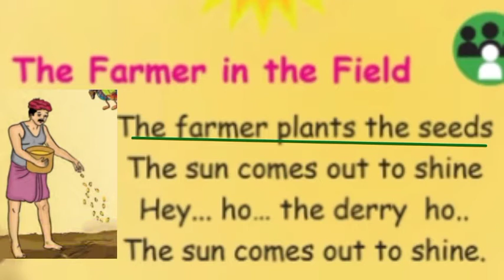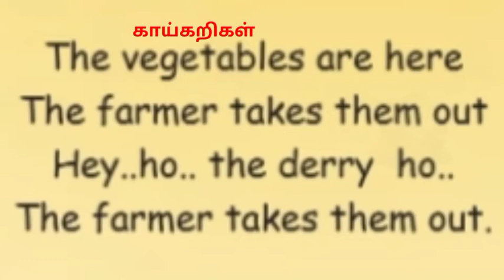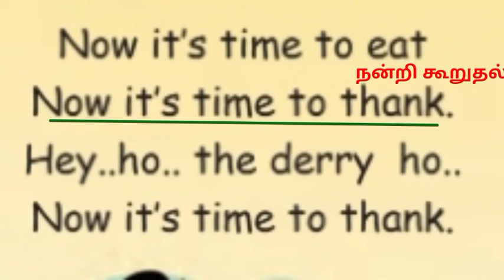2nd std English third term The farmer in the field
🖕click here 2ம் வகுப்பு தமிழ் 3ம்பருவம்

🖕 click here 2nd Std English 3rd term

2ம் வகுப்பு கணக்கு 3ம் பருவம்

2ம் வகுப்பு Evs 3ம் பருவம்